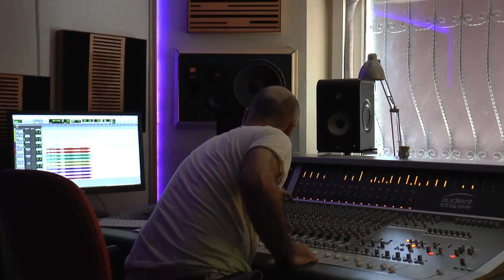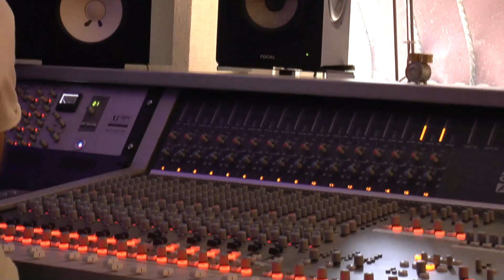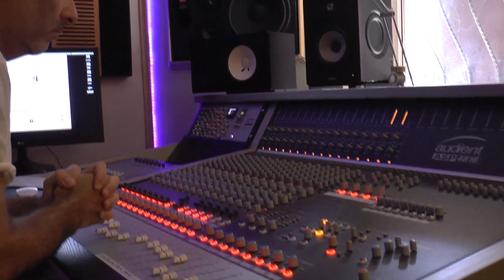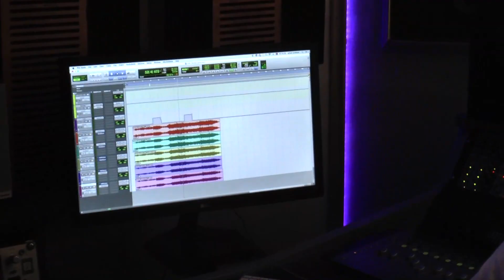Focal Shape Serisi | Monitör İnceleme ve Yorumlar | Stüdyo Arı (Arıkan Sırakaya)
Türkiye'nin en önemli stüdyolarını ziyaret ettik ve onlara Focal'in yeni monitör serisi Shape'i incelettik. İlk durağımız Stüdyo Arı oldu. Bu videomuzda sevgili Arıkan Sırakaya, Focal Shape serisi ile ilgili ilk izlenimlerini aktardı.

Kullanılan Ürünler: Focal Shape 40 / Shape 50 / Shape 65